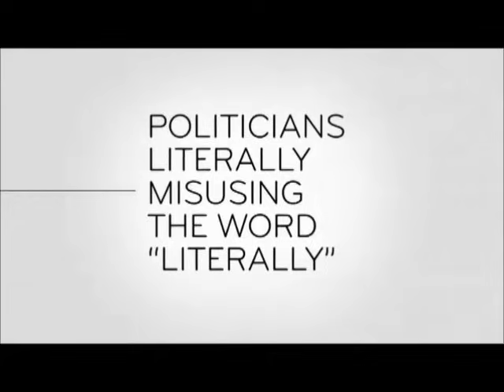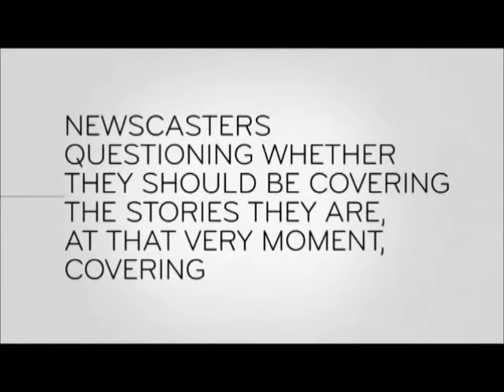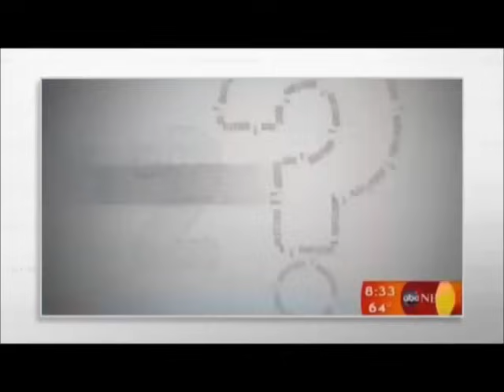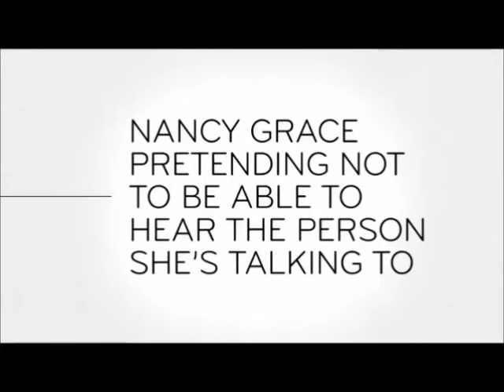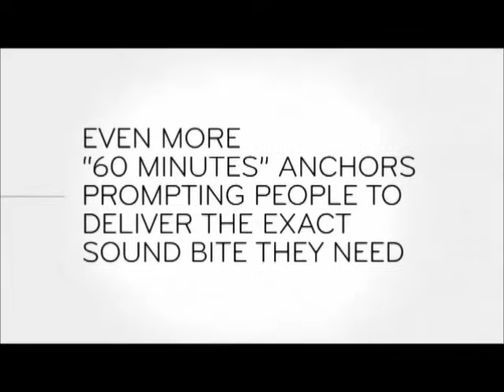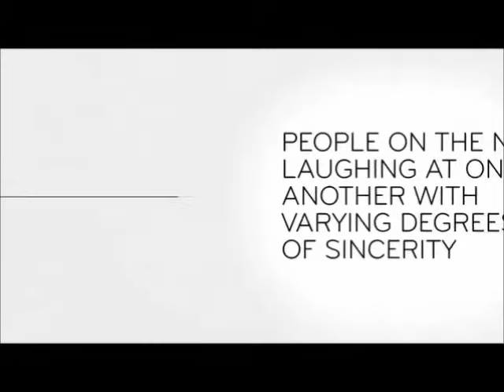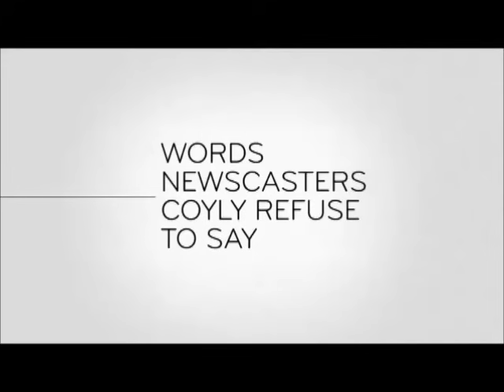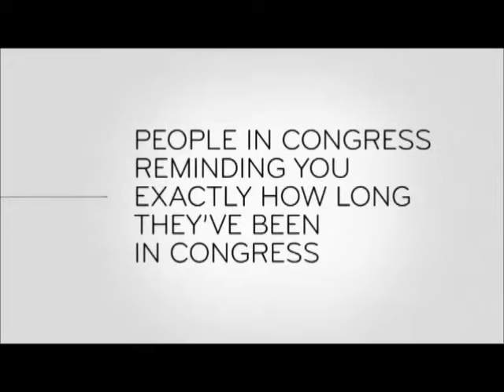Last Week Tonight - And now this compilation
I think this is complete - all credit to Last Week Tonight.